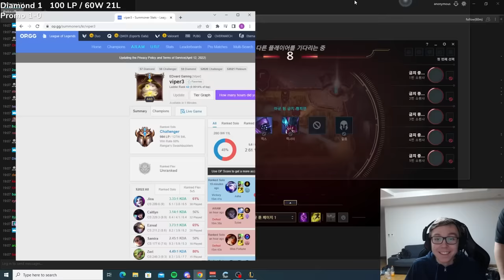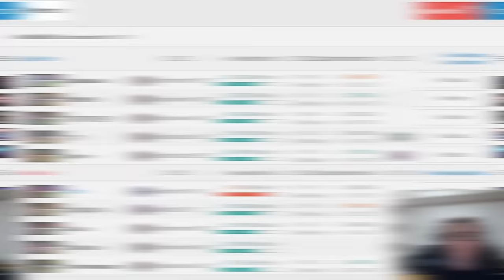MY PROMOTION SERIES TO MASTER!